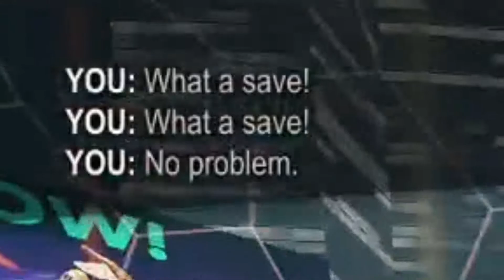How not to play rocket league in 1 minute and 40 seconds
not play rocket not league